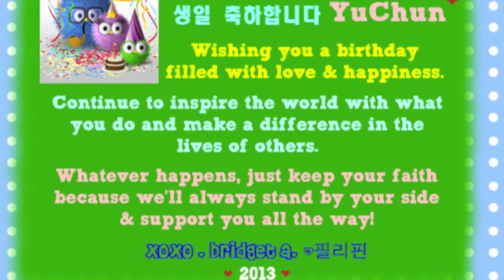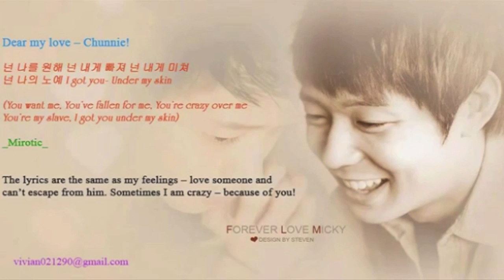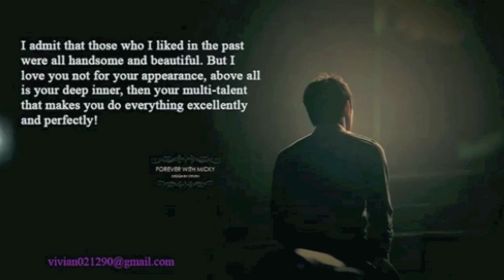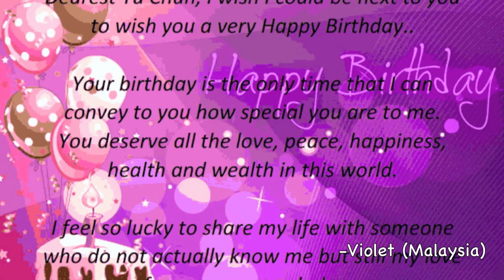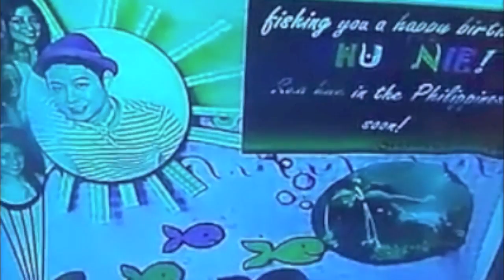Global Birthday Greetings for Yuchun 2013 - PYCSGFC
Compilation of Birthday Greetings to Park Yuchun for his 28th Birthday!
Pics cr as tagged.
Compiled and Edited by ParkYoochunSGFC